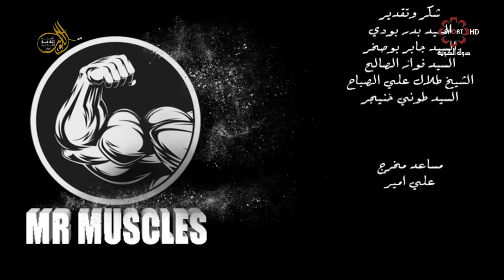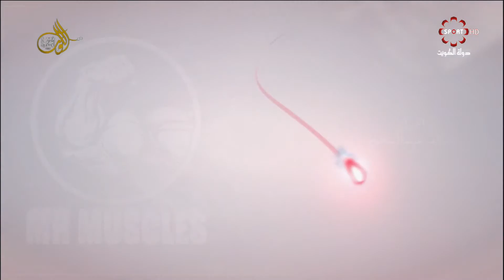حلقة برنامج مستر_مسلز الأربعاء 5/10/2016